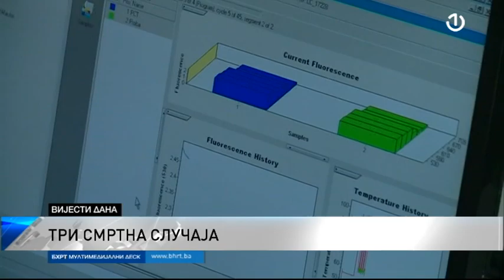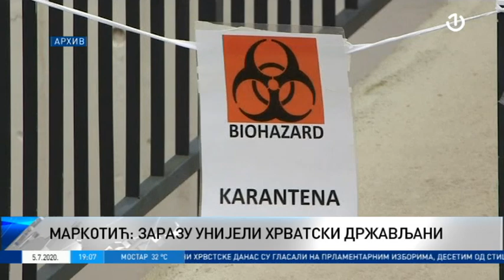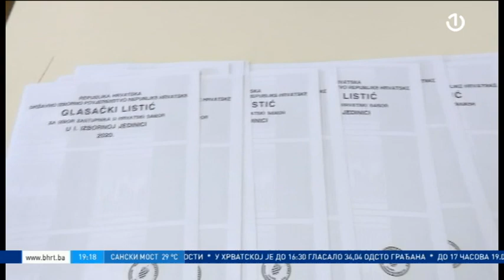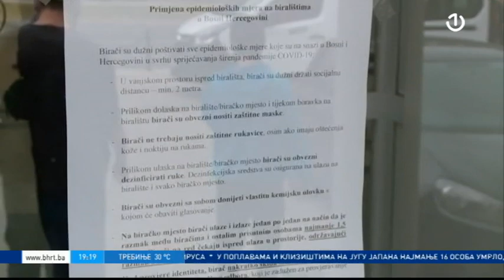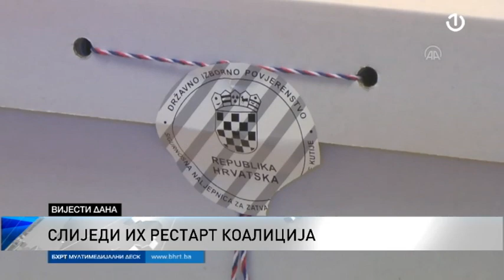Dnevnik 2 [05.07.2020.]